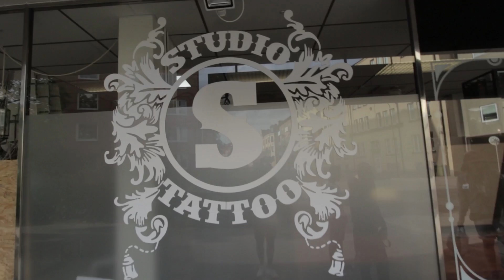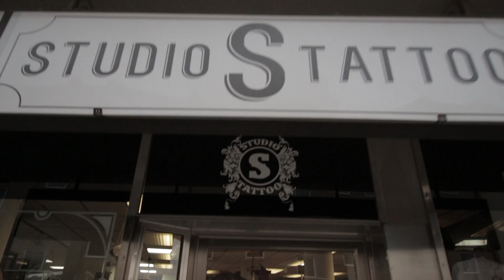TATTOO PRANK PÅ ARAB FARSA (KNIVHOTAD)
Haha!!!
Kunde de bli bättre?!

Tack till Studio S Tattoo för tatueringen och för ett lyckat prank!

Följ mig på socialamedier!

'Everyday' - Spotify!

SebastianTadros  - Snapchat